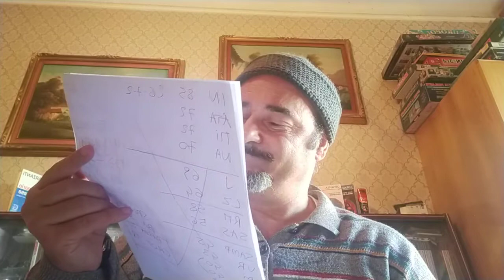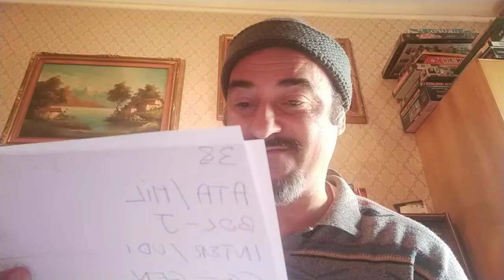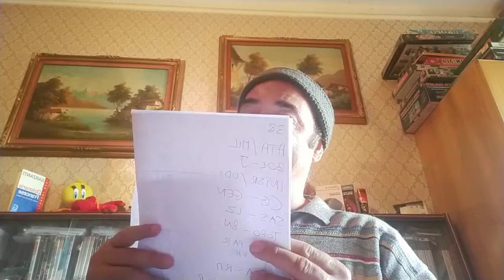36ma serie A, crolla il Toro, risorge la Juve, perde ancora la Roma, Lazio in extremis